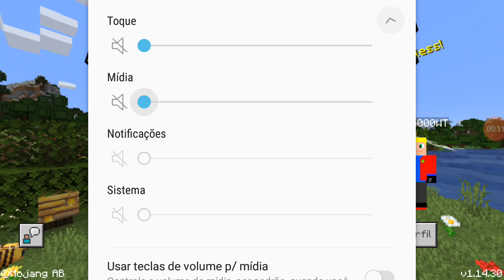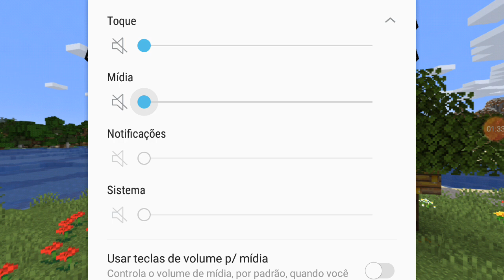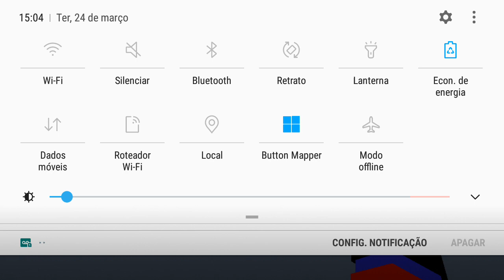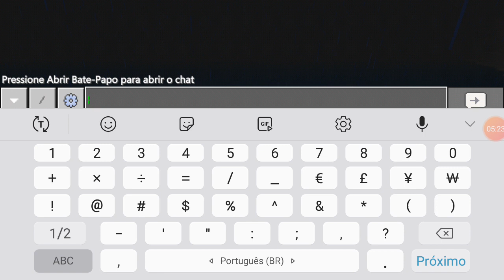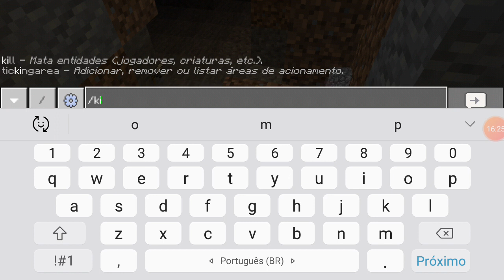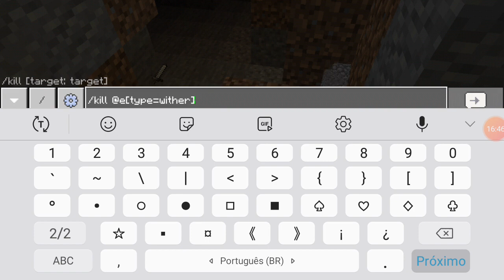Um Inscrito não quis me dar um arco!!!!!!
Valeu Issac me matou...😁✌

Templo,vila,inscrito,issac
Bedrock_pixelmon Bedrock_pixelmon Pixelmon minecraft minecraft 1.16 Pokémons Pokémon authentic games jvsm pixelmon jogos melhor Addons melhores